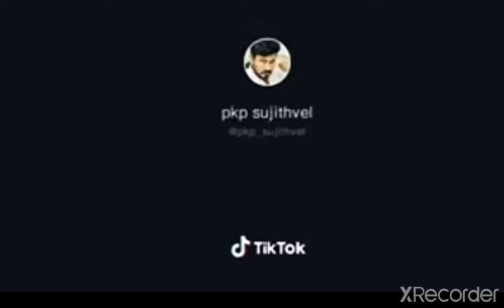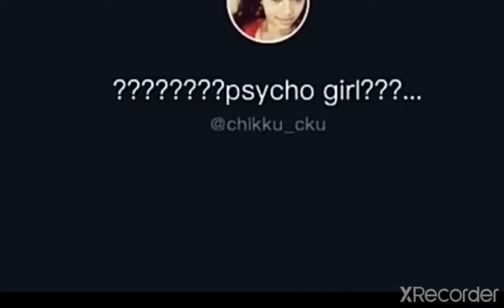Best Funny 😂😂😂 Videos in Malayalam 2021 Part 2